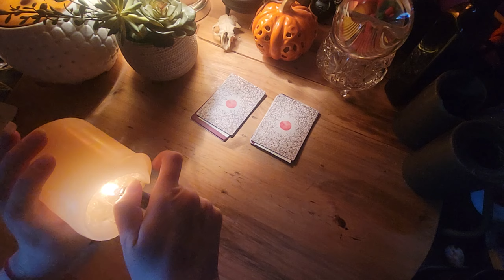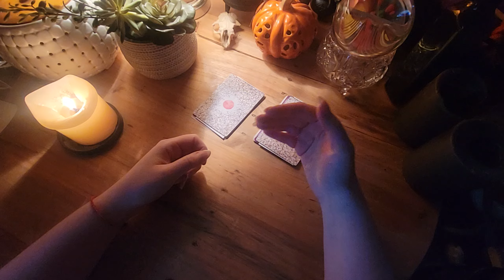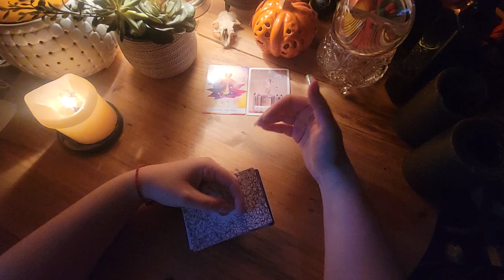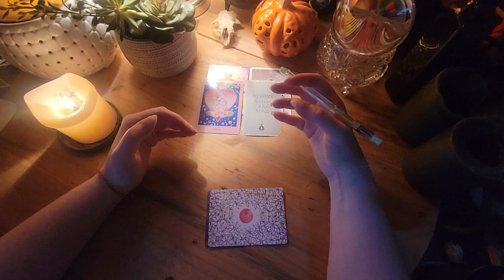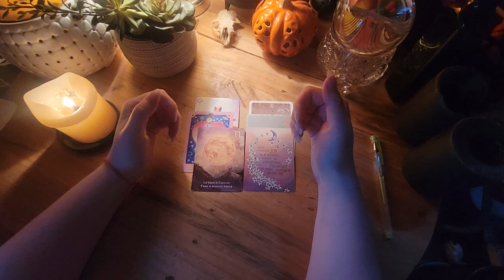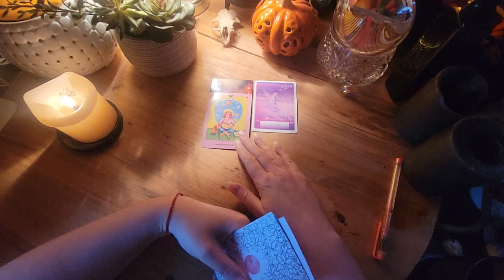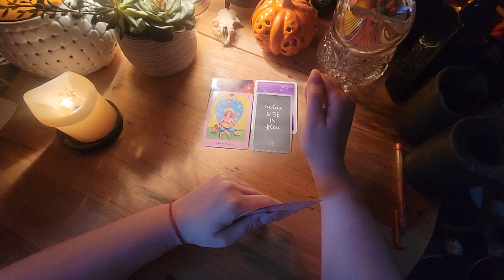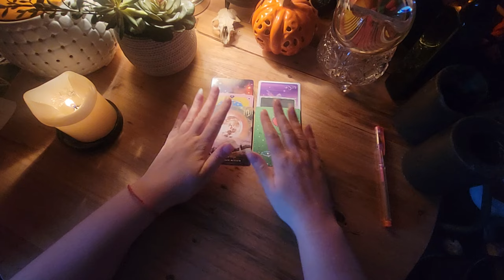Omg!...Reflection & Reveal! | Must See Pick A Card!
TimeStamps:

Collective Message: 0:00
Marker 1: 5:57
Marker 2: 20:45